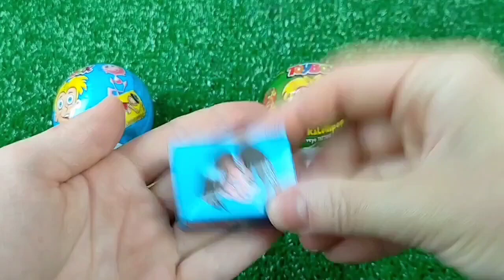New Lot's of Candies